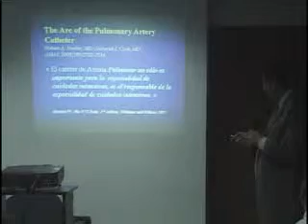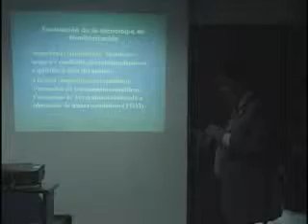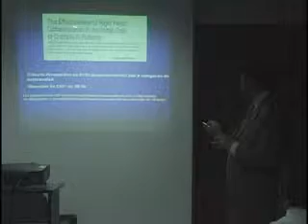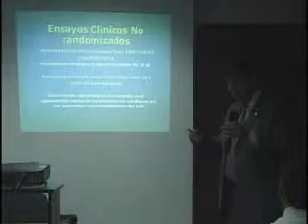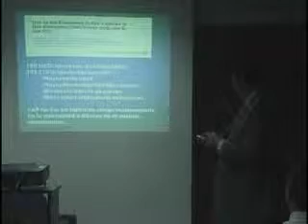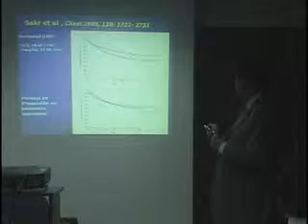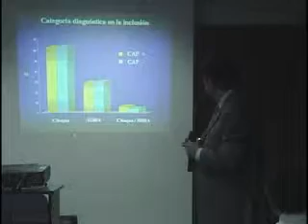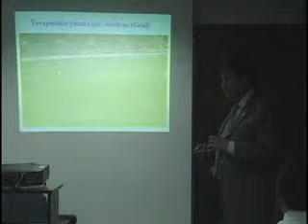Optimización preoperatoria para pacientes de algo riesgo. 4/8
Sociedad Cundinamarquesa de Anestesiología. Colombia
Actividad científica. Junio de 2010. Vol 21
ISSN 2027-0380